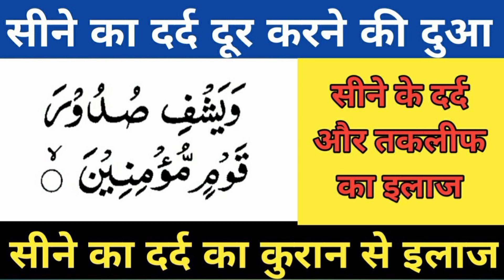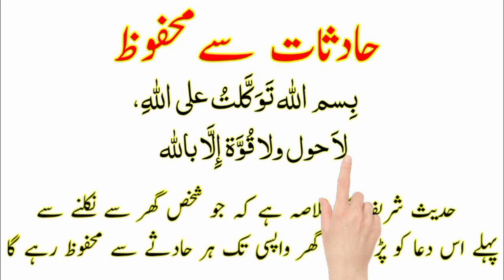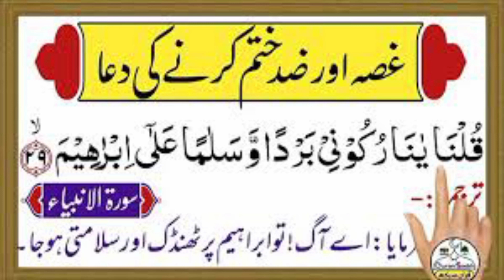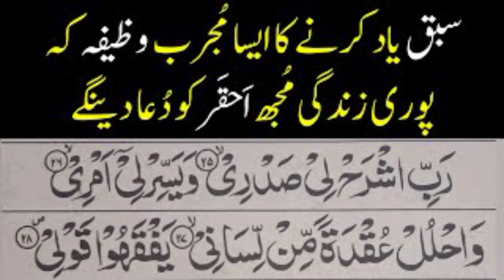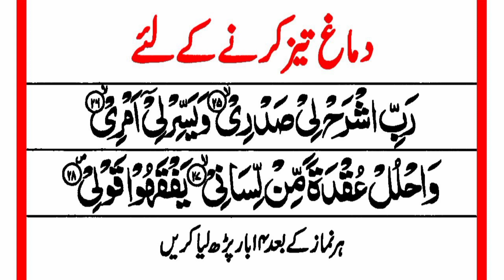wazifa for qarz se nijat hadsa se hifazat dant me dard wazifa in success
Muslim prayer

islamic lectures

islamic

islamic video

bayan

islamic podcasts

Muslim motivation

islamic scholars

islamic bayaan

islamic Wazifa

islami serial

islami status

islami song